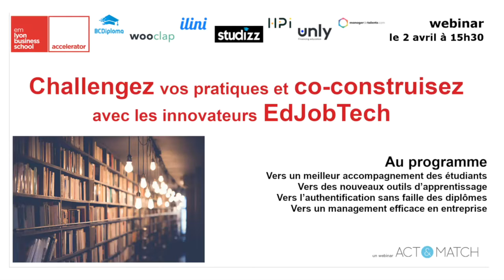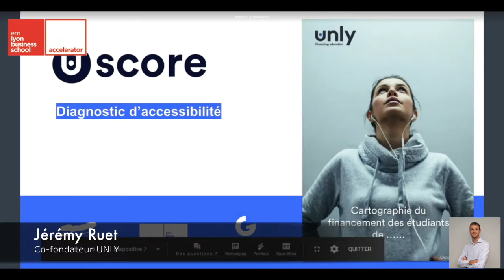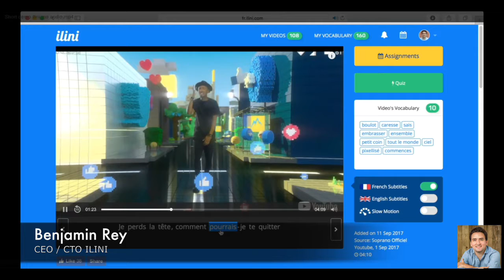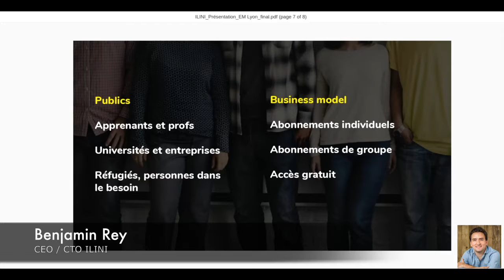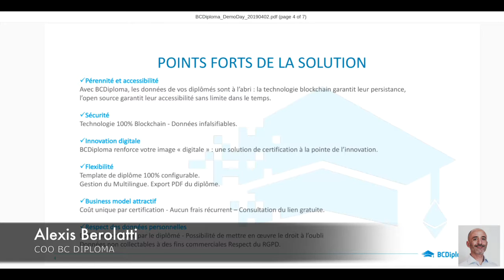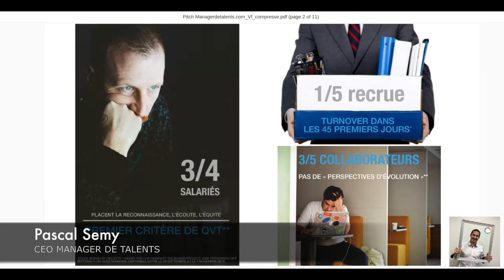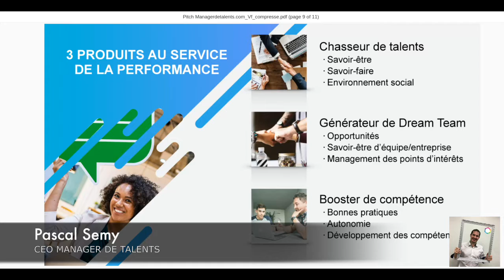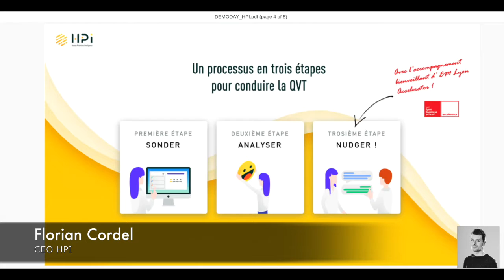Act and Match webinars : Challengez vos pratiques et co-construisez avec les innovateurs EdJobTech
Vers un meilleur accompagnement des étudiants (Studizz – Unly)
Vers des nouveaux outils d’apprentissage (Wooclapp, Illini)
Vers l’authentification sans faille des diplômes (BC Diploma)
Vers un management efficace des talents en entreprise (HPI, Manager de talents)